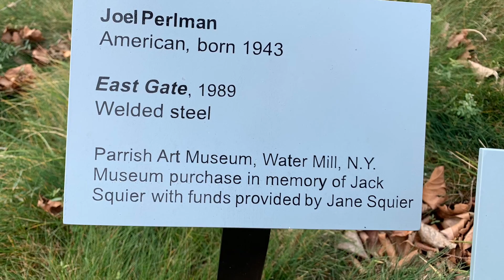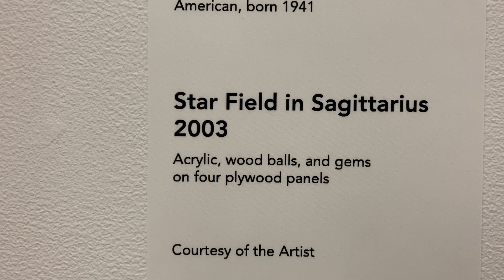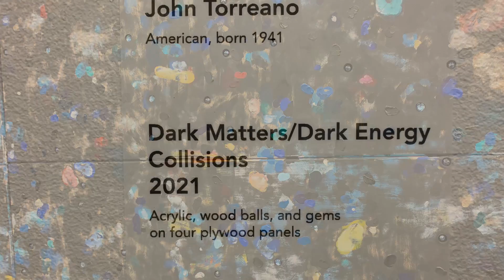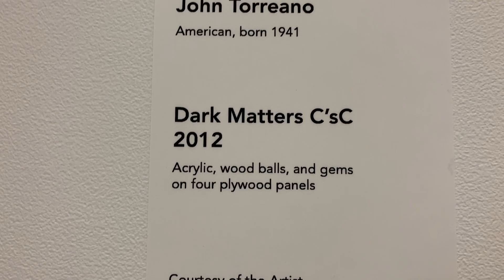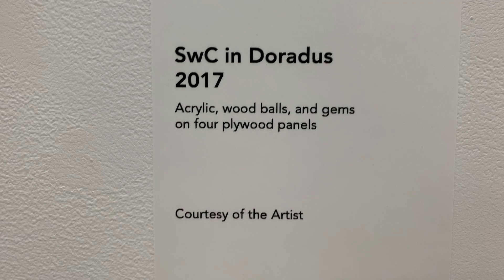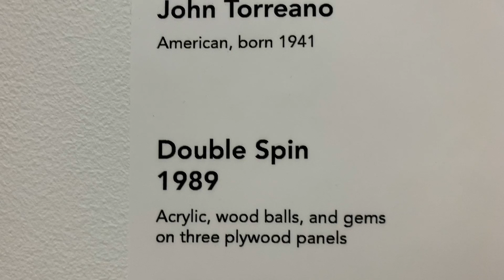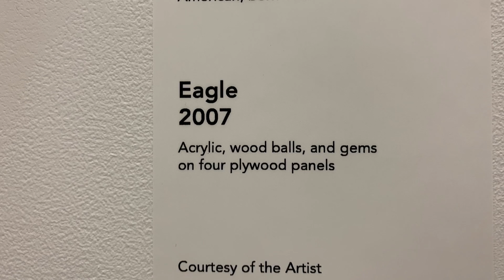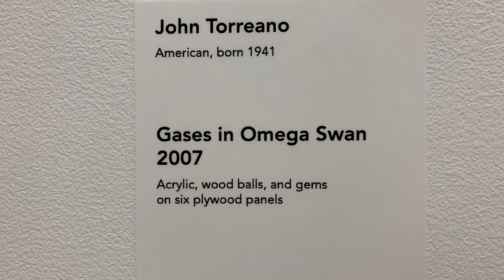THE HAMPTONS Parrish Art Museum Dec2021 exhibitions part1 Water Mill NY New York 纽约州长岛 汉普顿美术馆当代艺术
Artists in this episode:
Joel Perlman
Rachel Feinstein
John Torreano

Follow Us for even more Art Education Videos!
Vimeo @917FineArtsCorp